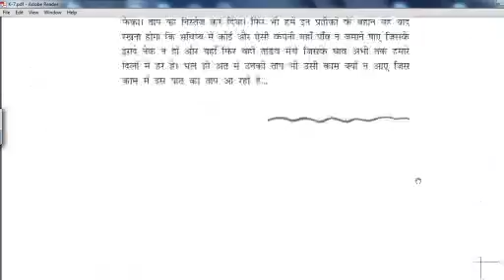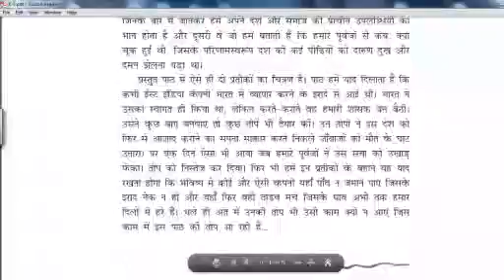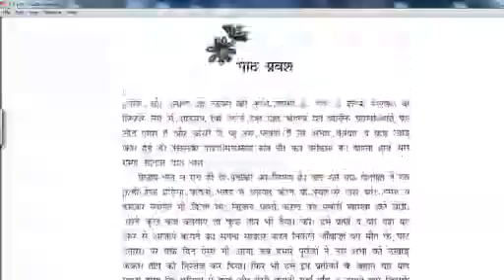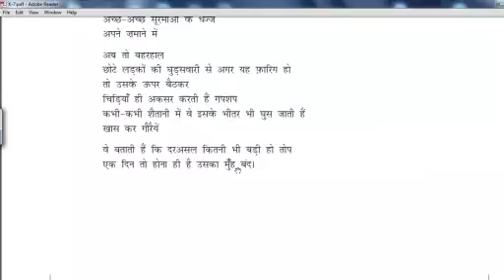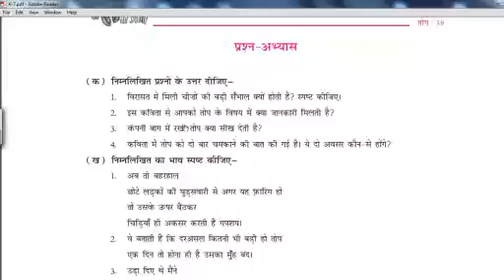वीरेन_डंगवाल SSknowledge NCERT_class_10_hindi हिंदी_के_महत्वपूर्ण_कवि तोप वीरेन_डंगवाल _टोप